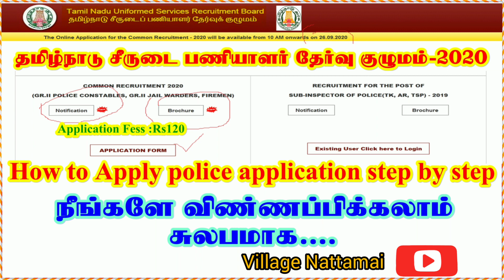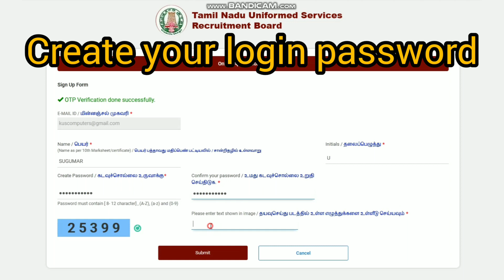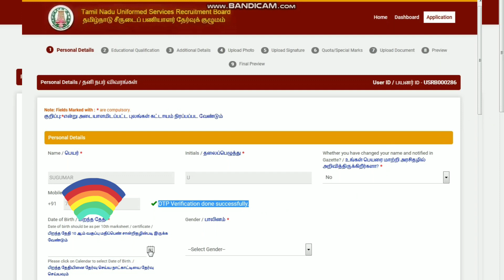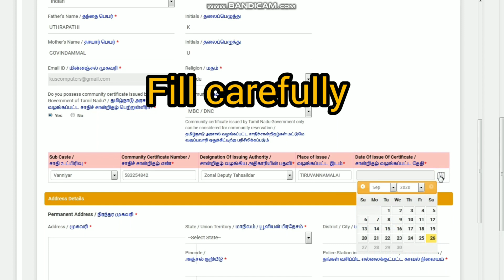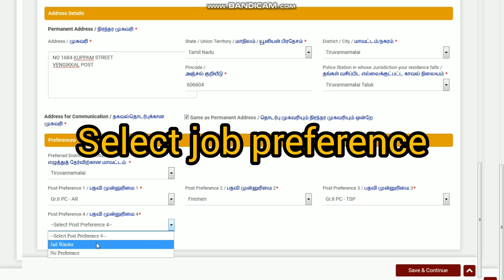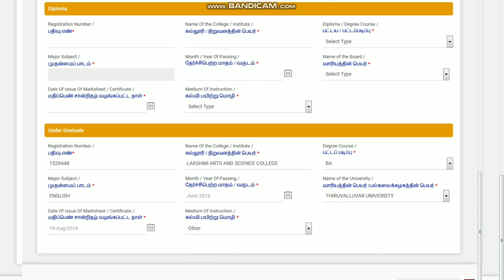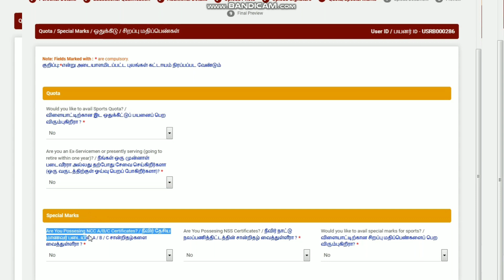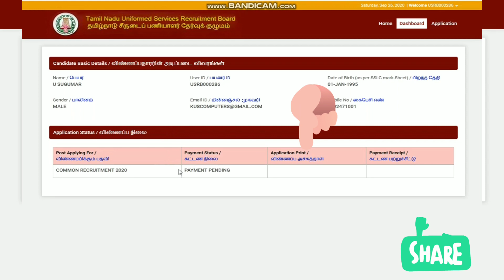How to apply police Application online 2020 TNUSRB 2020 TNUSRB apply online 2020 in tamil TN police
How to apply police Application online 2020
TNUSRB 2020 police Application required documents to apply online
TNUSRB RECRUITMENT 2020 TNSURB Recruitment 2020 Out – Apply For 10906 Constable Post: Tamil Nadu Uniformed Services Recruitment Board (TNSURB) has Released the Notification for the Post of Constable Grade II, Jail Warder Grade II, Firemen. This Online Application form Will be Valid from 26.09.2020 to 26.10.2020.
tnusrb recruitment,
tnusrb online,
tnusrb recruitment 2020,
tnusrb police job,
tn police recruitment 2020,
how to apply police application 2020 in tamil
apply online police application
tnusrb pc job
tnusrb police exam
police application 2020 tamilnadu
grade 2 police 2020
police recruitment 2020,
police recruitment 2020 tamil nadu
TNUSRB Police Constable Recruitment 2020
COMMON RECRUITMENT 2020
(GR.II POLICE CONSTABLES, GR.II JAIL WARDERS, FIREMEN)
Jail Warder Grade II vacancy in TN Police Recruitment 2020
TN Police 2020 recruitment notification has been released for Jail Warder Grade II Vacancies; explore all details here and apply on/before 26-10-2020
TNUSRB latest news 2020